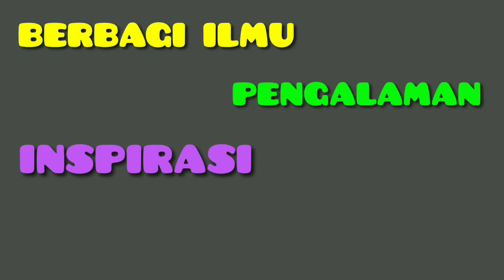contoh gambar pohon dgn teknik pointilis || gambar pointilis menggunakan "SPIDOL BERWARNA"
hai sahabat2 inspiratif kembali lagi di wah_ID channel...

divideo kali ini saya akan kembali menampilkan sebuah tutorial tentang teknik pointilis.

teknik pointilis adalah teknik menggambar yang tersusun dari titik-titik kecil hingga membentuk objek gambar.
dan tentunya jumlah titik2 yg berbeda akan menimbulkan kesan gelap terang WARNA  suatu objek gambar dan kesan 3 dimensi seperti halnya teknik gambar arsir.

dalam video ini saya ambil contoh objek "gambar POHON mudah" dengan titik2 menggunakan spidol BERWARNA agar supaya lebih mudah, simple, dan bisa dipelajari.

peralatan yg dipakai: spidol Faber castle berwarna (32 warna) dan pensil untuk sketsa.

untuk lebih jelasnya silahkan disimak videonya,, semoga bermanfaat dan menginspirasi🙏🙏

silahkah klik IG dibawah ini jika tmn2 ingin melihat koleksi karya2 dr wah_ID channel

termia kasih 🙏🙏